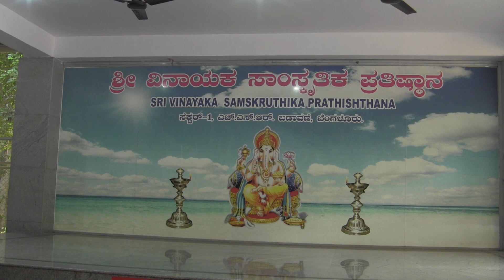kṛtajñatā 2023 - Kolaata Folk Dance